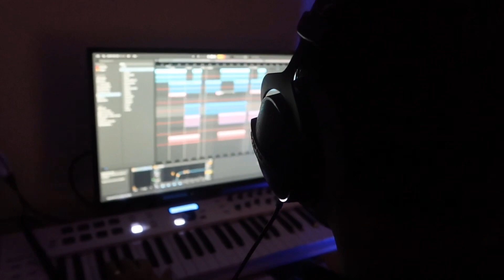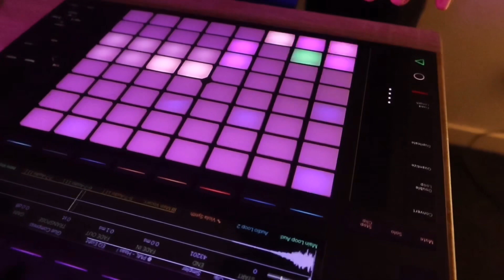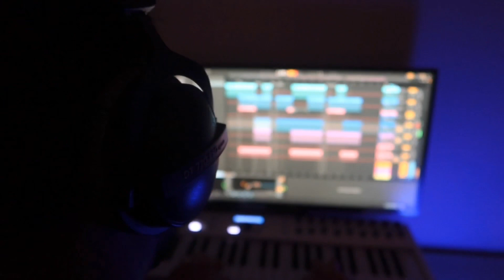VASEEGARA TAMIL FUSION COVER (produced by J. R.) | Maaru Senthil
Hi friends & family,

We are releasing our first ever track we both collaborated on. This is a cover of an old classic ‘Vaseegara’ from the movie ‘Minnale’ (Hindi version of this song is ‘Zara zara’).

Hope you enjoy this track and there is definitely room for improvement so we would love to get some feedback so that we keep improving.

Love,

Maaru & J.R.

☆ PRODUCTS USED/MENTIONED ☆
N/A

☆ WEEKLY CONTENT TO EXPECT ☆
- Professional makeup artist tips/reactions
- Makeup tutorials
- Mental Health
- Sometimes ...music 🎶

☆ ABOUT ME ☆
Hello beautiful! My name is Maaru and I am a Sri Lankan-Tamil, raised and living in New Zealand. I am a Chemical Engineer/Project Manager by day and a professional makeup artist as my side hustle, I'm here to shed light all things related to beauty, fashion, mental health & just life, in general! So stick around and let's go on adventures! ✿❀